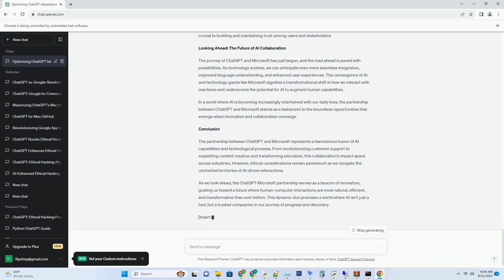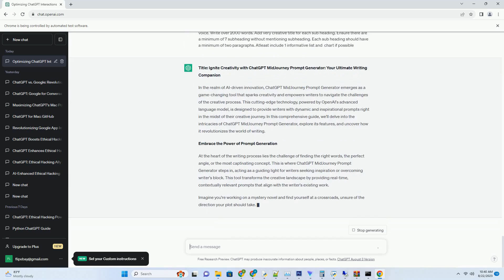chatgpt microsoft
summarize and respond: to make the most of your response within the token limit, summarize the key points of the conversation in your message and then request the model's input. this ensures that the conversation remains contextually relevant and coherent.
for instance, instead of: "thank you so much for your detailed explanation of the factors influencing climate change. i found it incredibly insightful and it has given me a lot to think about. i'm particularly interested in the impact of deforestation..."
opt for: "your insights on climate change were enlightening. could you elaborate on the impact of deforestation?"
prioritize questions: if you have a series of questions, present them upfront to guide the model's response effectively. this avoids unnecessary back-and-forth and ensures that the model addresses all your queries within the token limit.
rather than: "i have a few question ...